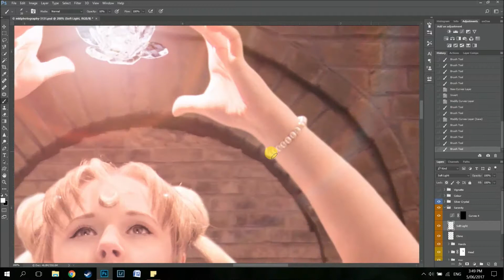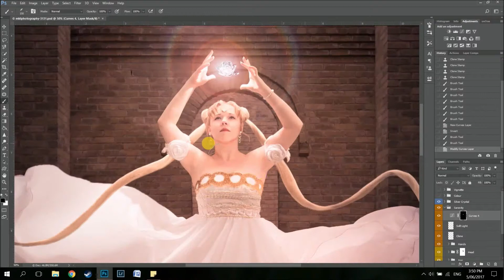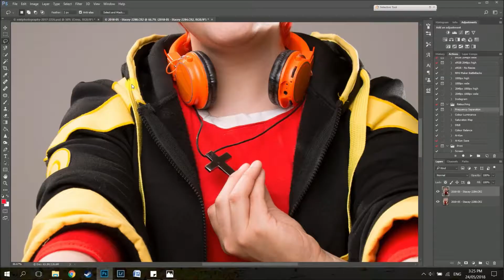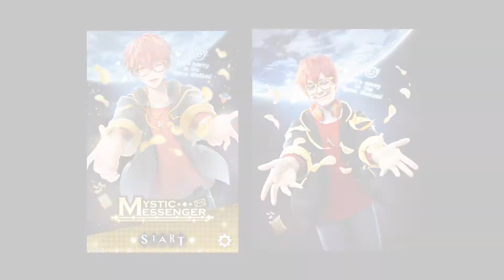An Introduction + Behind the Scenes: Cosplay Photo Shoot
An introduction to my work as a photographer and digital artist, as well as some behind the scenes footage of a scene recreation photo shoot done with competition winner Breakfast Cosplay.

Full image will be uploaded on my Facebook page and website.

Assisted by Leigh Moyer and Bryann Mazur